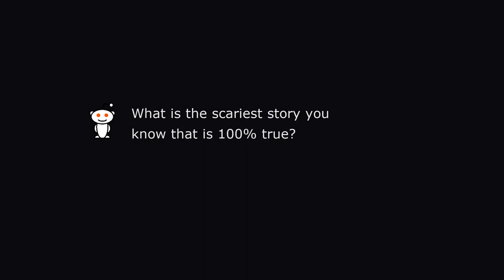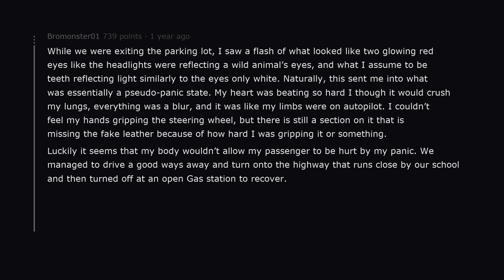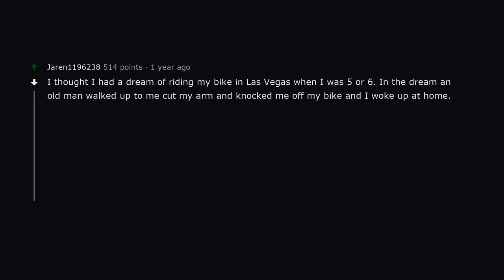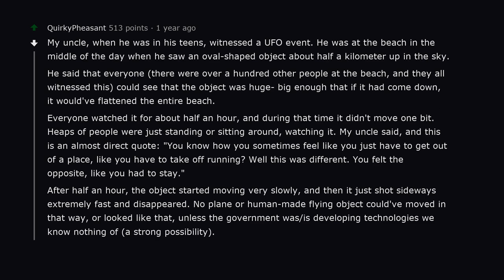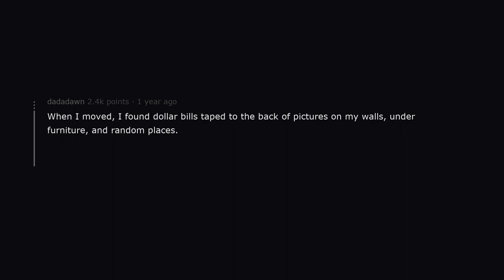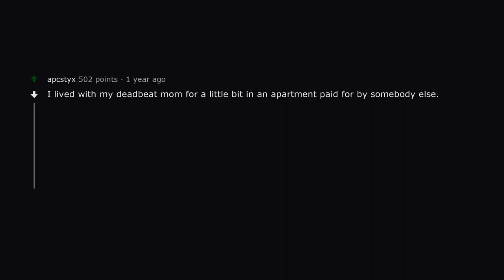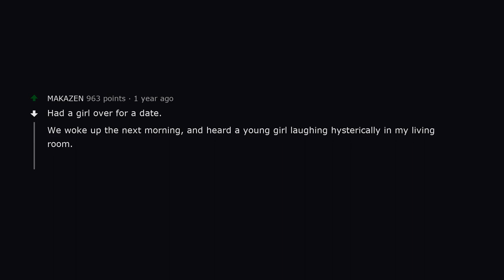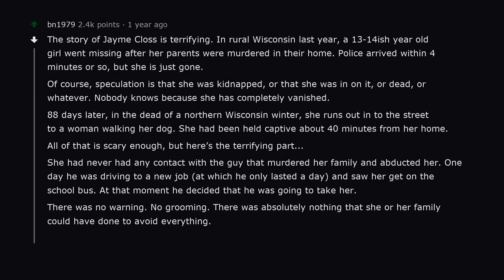What is the scariest story you know that is 100% true